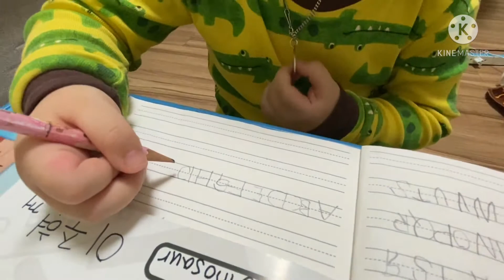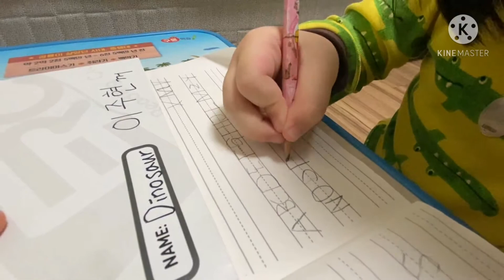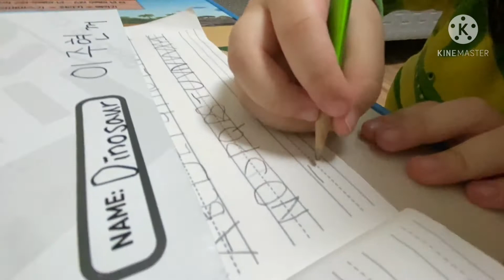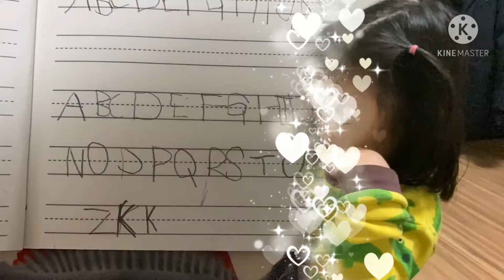수현 알파벳 대문자쓰기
수현이가
영어 알파벳 대문자를 써 보았어요~^^